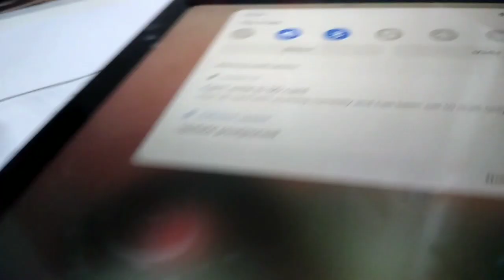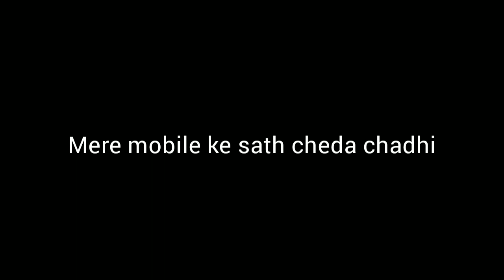Ganpati Bappa Aagye || bappa ka aagman || sketch completed || vlog #2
bappa ka aagman ganpati Bappa Aagye sketch completed vlog #2

dashing Gamer boy